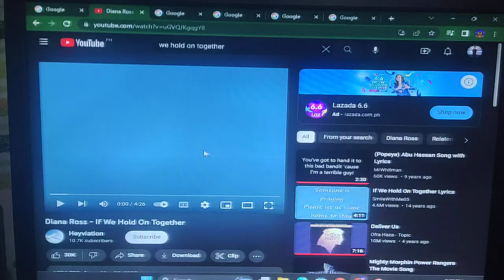The Land Before Time (Gosei Alliance) Film Series Cast Video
This is my The Land Before Time Spoof

Dedicated to:
Brittany Teichroeb, Nicholas The Anacondrai, Professor Multipurpose, Dragon Rockz, Junior Rodriguez, CoolzDanethe5th and Fiver and Heather's Channel